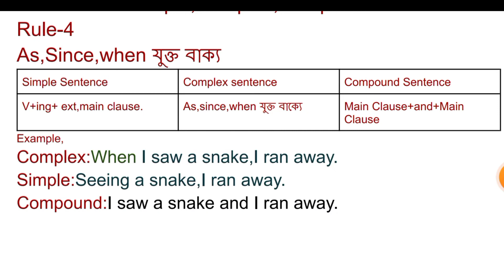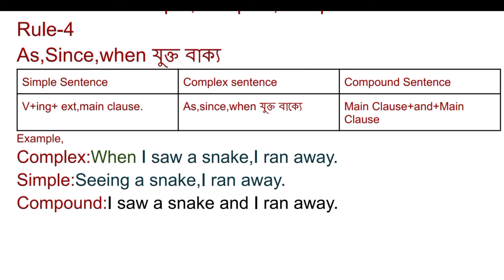Simple,complex,compound sentence/Transformation of sentence/part 4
simple complex and compound sentence

Transformation of sentence part 4